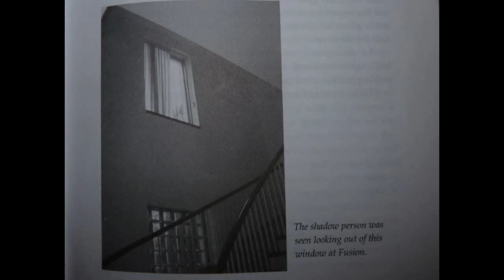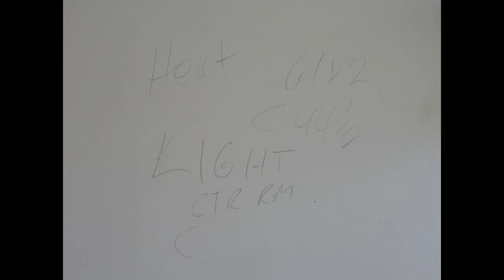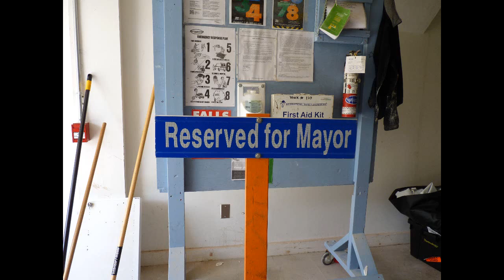Bell Gairdner Estate also named Harding House before and after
Bell Gairdner Estate in July of 2012 compared to Sept 28, 2013 and more pics afterwards. If you're wondering about the "creepy" type music I have added in here, this place has major ties to lots of historical events that link the Robertson Farm House, (across the street), and this Estate to lots of Paranormal Activity, and the death of a small girl who was killed by a man who lived across the street on the farm. This mansion is at 2700 Lakeshore Road West, Mississauga, Ontario. Now the estate is a large banquet center for weddings and other events.